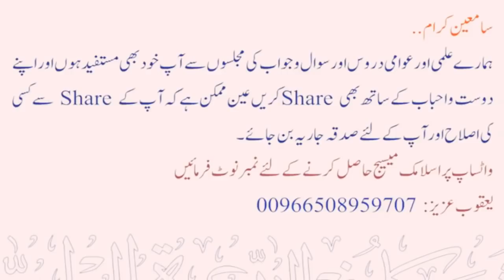Kya Bidati se Nafrat zaroori hai jabke woh hamara khaas Rishtedaar ho BY Maqsood Ul Hasan Faizi